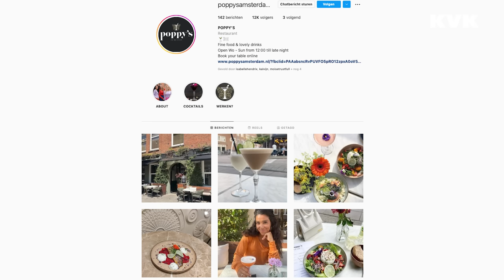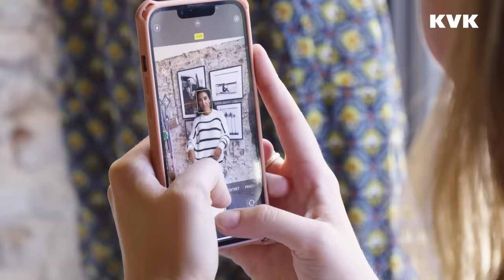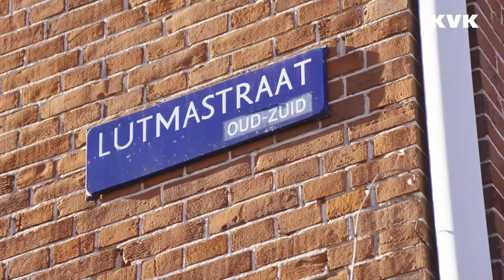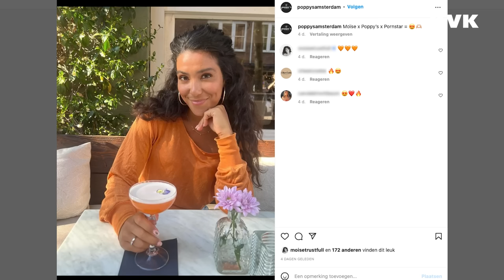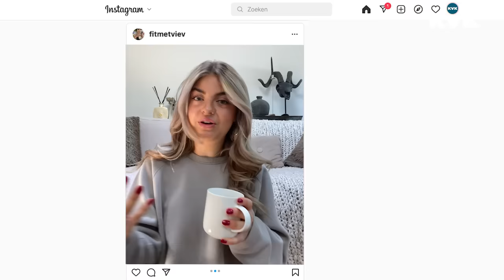Twee bedrijven hebben, hoe dan? Content creator Moïse Trustfull laat het zien | Jong Ondernemen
Steeds meer jongeren dromen over het starten van een eigen bedrijf. Zo ook Viviënne Sluman, student creative business. Haar droom is om als content creator aan de slag te gaan. Wie kan haar beter op weg helpen dan Moïse Trustfull, eigenaar van een kledingmerk, horecazaak en bekend van Nieuwe Gasten die ál haar content zelf maakt? Viviënne loopt een werkdag mee met Moïse, vraagt haar het hemd van het lijf over ondernemen, krijgt een opdracht én gaat met tips en boordevol inspiratie naar huis. Wil zij na deze dag nog steeds ondernemer worden? Kijk mee naar de eerste aflevering van Jong Ondernemen. En wil je weten welke 5 belangrijkste punten Viviënne van Moïse heeft geleerd? Je vindt ze op

In de serie Jong Ondernemen, een samenwerking tussen KVK en Stichting Jong Ondernemen, krijgen studenten met een ondernemersdroom de kans om mee te lopen met een inspirerende jonge ondernemer. Zo krijgen ze een uniek kijkje achter de schermen. Want succesverhalen genoeg maar is ondernemen wel zo mooi als het lijkt? De studenten gaan op zoek naar het echte verhaal. Ze mogen álles vragen en gaan onderzoeken of  ondernemerschap ook iets voor hen is. Presentator Joshua Alagbe neemt ons mee in de wereld van onderwijs & ondernemerschap. Is ondernemer zijn wel echt zo geweldig? We zien het in deze serie.

Meer info? Kijk op of

KVK Beyond Business is hét kanaal van KVK waar je terecht kunt voor video’s over ondernemen die net iets verder gaan. Waar we dieper in de wereld van het ondernemen duiken om jou te inspireren en te helpen. Ondernemers gaan uitdagingen aan, geven waardevolle tips en geven een kijkje in de keuken. Elke woensdag om 15:00 uur staat er een nieuwe video online.

KVK biedt informatie, voorlichting en helpt ondernemers bij de belangrijkste thema’s op ondernemersgebied. Kijk voor meer informatie op

• KVK YouTube: hoe groot of klein je droom ook is, met alle kennis en inspiratie van KVK sta je er niet alleen voor. We zijn er voor alle ondernemers in Nederland met informatie en advies. KVK Werkt voor ondernemers.